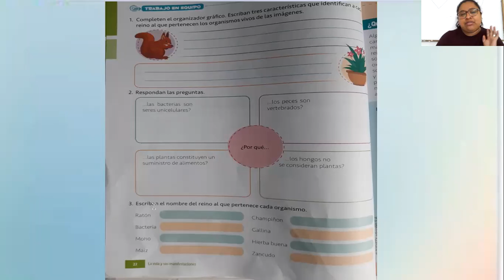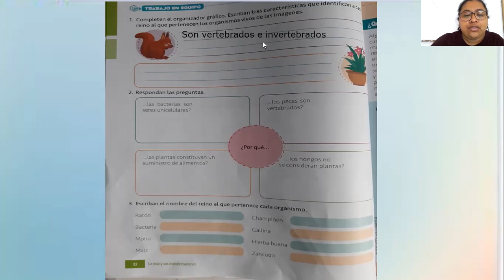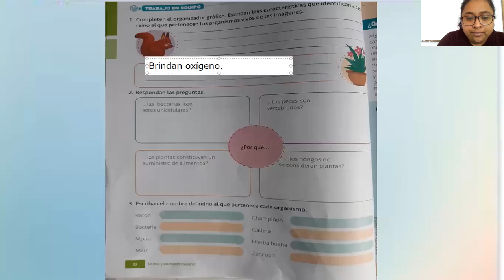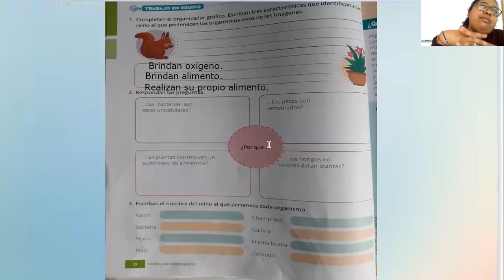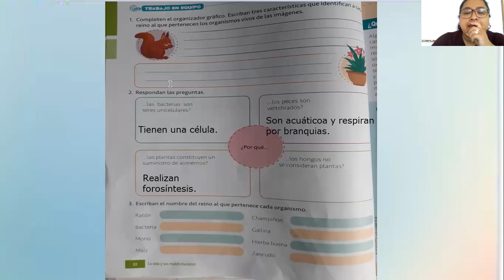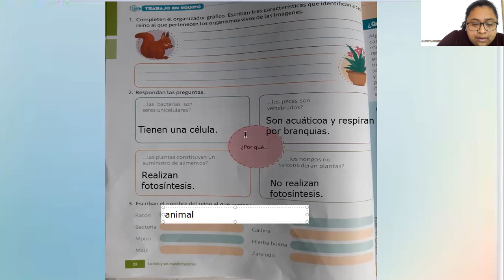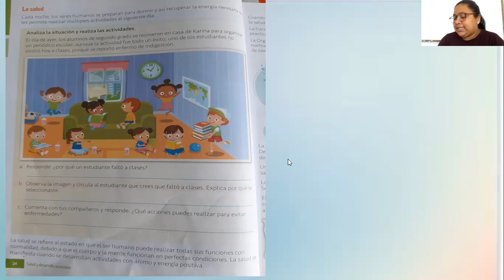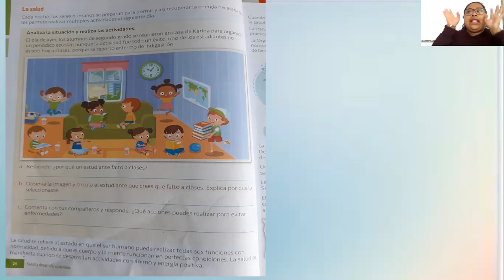Natural 3ro, pág 22 y 24